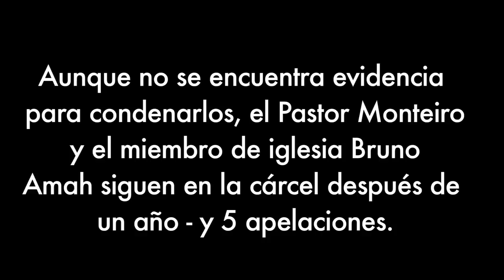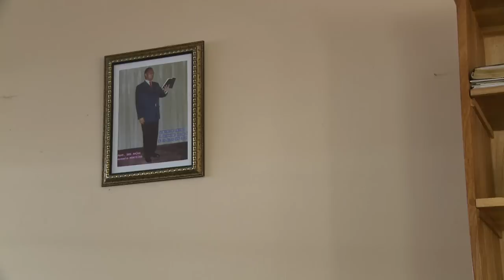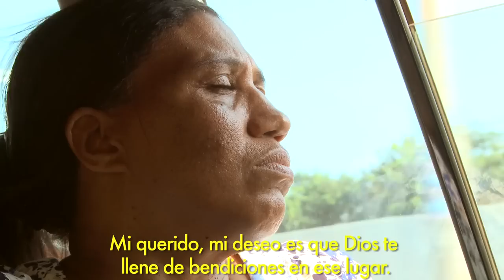Familia de los dos misioneros adventistas presos injustamente en Togo │Iglesia Adventista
Ora por ellos y sus familias apoya firmando la petición de liberación en esta página
¡Qué Dios los bendiga!